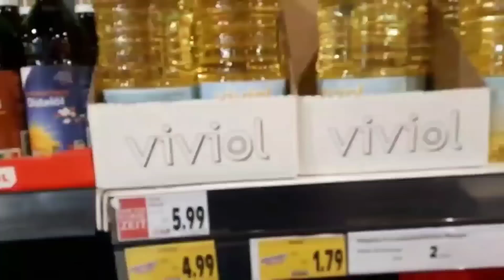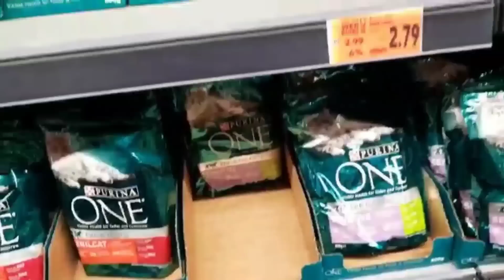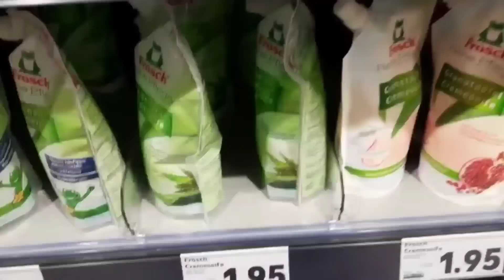ГЕРМАНИЯ🇩🇪.УКРАИНСКИЕ🇺🇦БЕЖЕНЦЫ.ПОКУПАЮ ПРОДУКТЫ🥓🧀🥕🥔🥬 В НОВЫЙ ХОЛОДИЛЬНИК